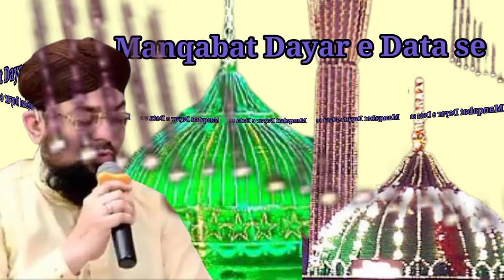Diyar e data ho kar | Allama Hafiz Bilal Qadri